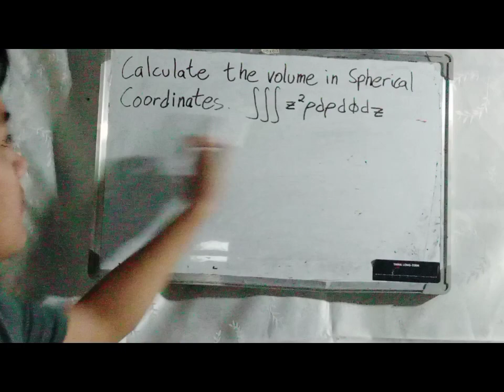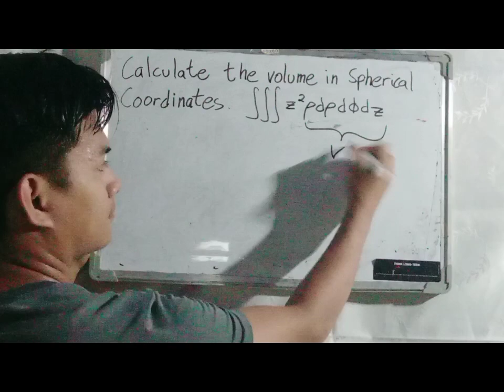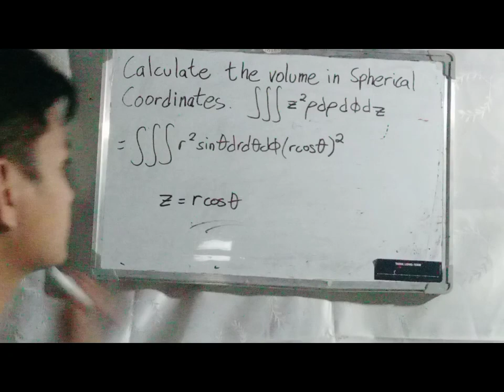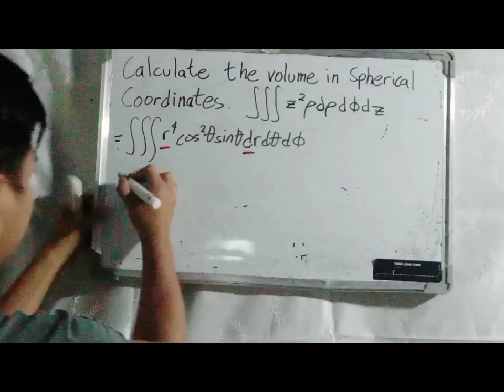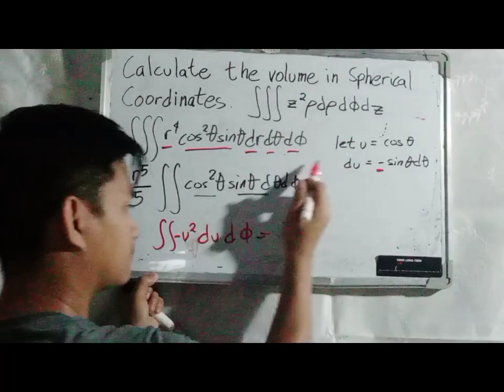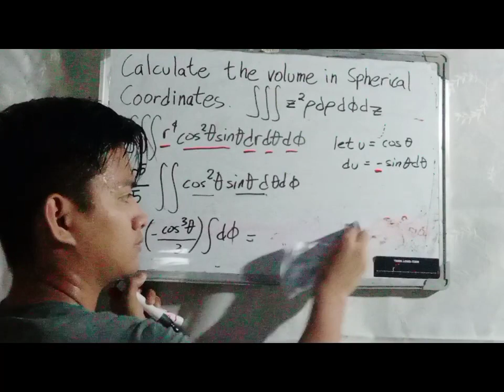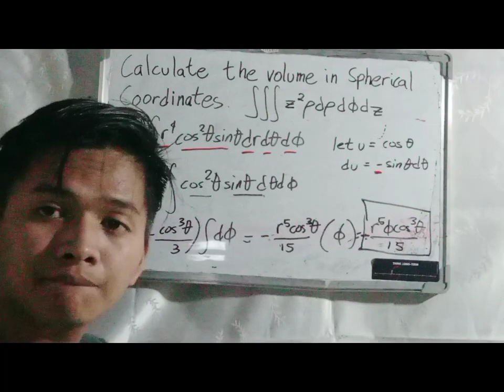Juanitutorials #8 - Volume Integral in Spherical Coordinates with given Cylindrical Variables